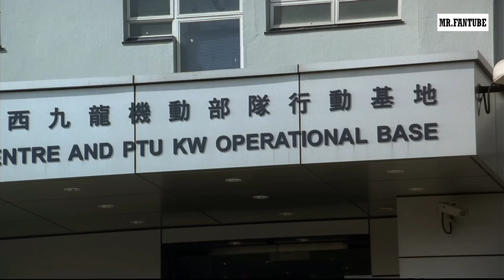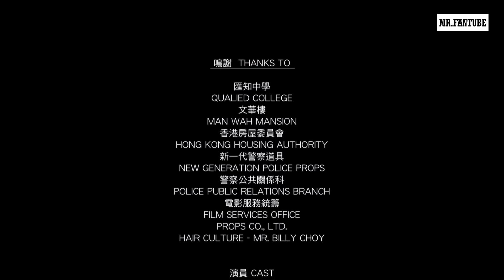Best Action Movies Mission | Hidden CID | Full Movie English Subtitles